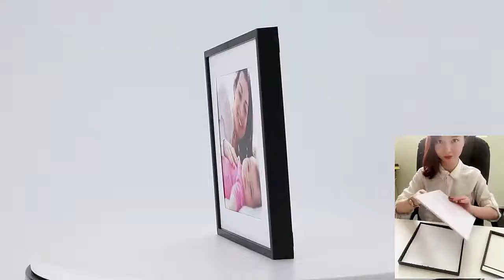Restickable 8x8 inch Photo Frame for Wall Decor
Item No.ARTMOUNT-PF Photo Frame
Suitable for photo size: 8x8 inch
Lightweight, No nail, Resticker tape, Modern
Very good look for home wall decoration
Also a great option of gift box.